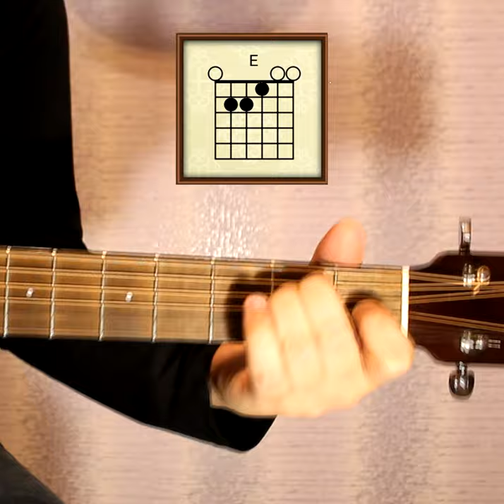Spaghetti Western (Guitar lesson)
► The Spaghetti Western, also known as Italian Western or (primarily in Japan) Macaroni Western, is a broad subgenre of Western films that emerged in the mid-1960s in the wake of Sergio Leone's film-making style and international box-office success. The term was used by American critics and those in other countries because most of these Westerns were produced and directed by Italians.